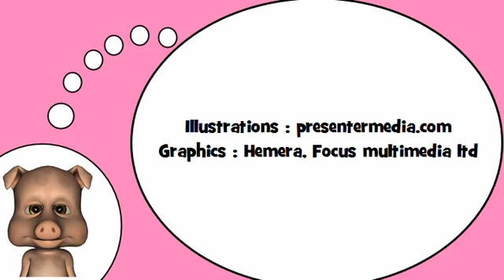Я люблю Францию = Король и суд